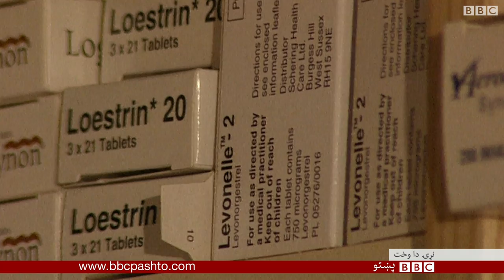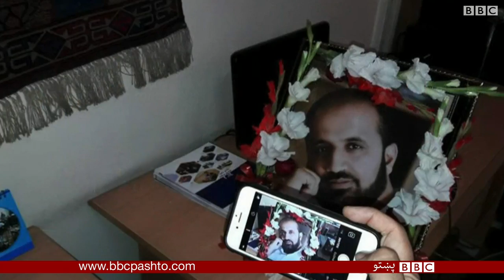BBC Pashto TV Naray Da Wakht 01 Nov 2016